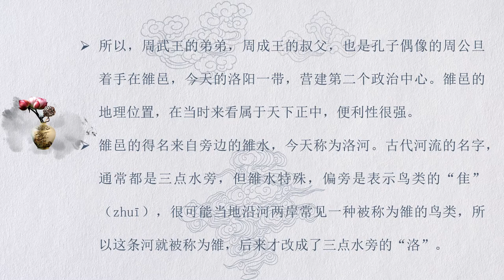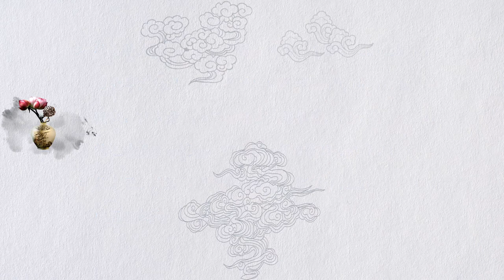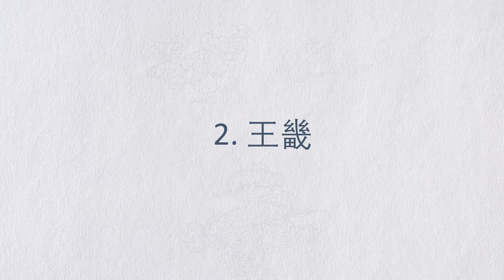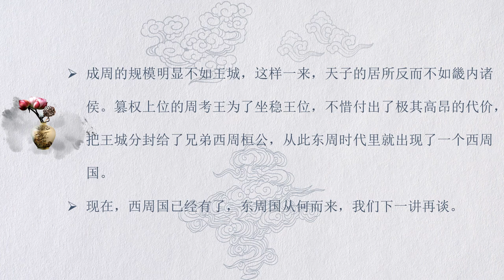094 西周国是怎么来的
周显王的直辖区里发生分裂，周朝可以说从此就亡国了，而这么大的事，为什么司马迁没发现，司马光没发现，历朝历代那么多知识精英都没发现，一直要等到清朝乾隆年间才被崔述发现？事实上，在崔述以前，已经陆续有人怀疑过了，只是没能像崔述这样论述得这么清楚。多数人不怀疑也不奇怪，因为这段历史实在太乱了，史料缺失的环节也实在太多。先看西周和东周这一组概念，本身就很容易让人混淆。